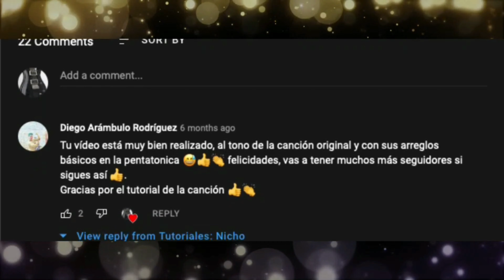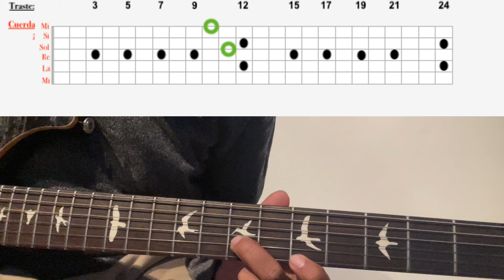Los Temerarios: Pobre Tonto Enamorado TUTORIAL GUITARRA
Exitazos de los Temerariossssss